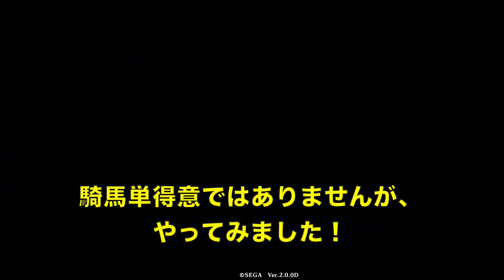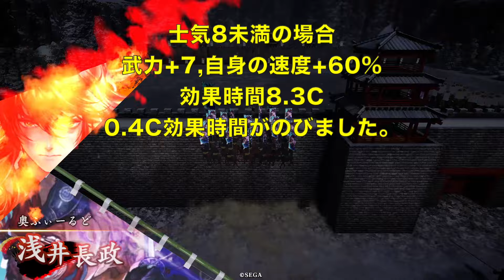【英傑大戦】669試合目 安倍晴明4 VS 大西郷の琥号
相手にしたくないお方。
安倍晴明さん。

趣味ブログの視聴どうかお願い致します！

【趣味ブログ】
奥ふぃーるどの本棚
現在ブログにログインできない為、更新できておらず。。。
原因追及中。。。